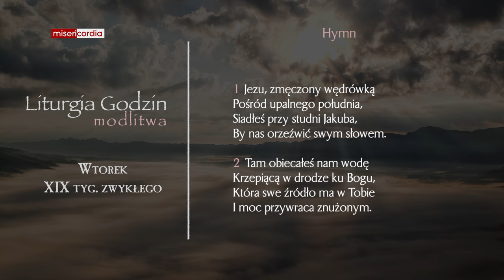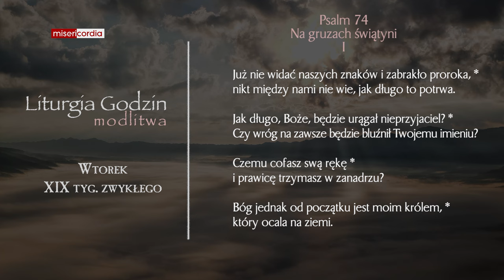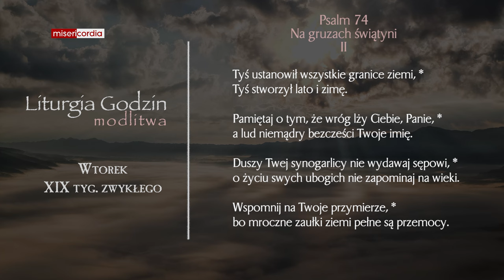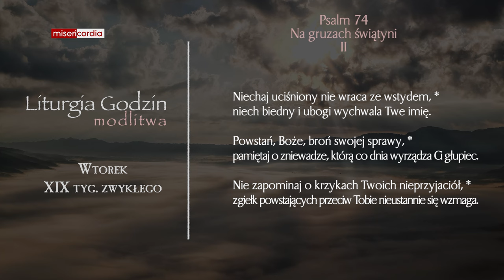Liturgia Godzin | Modlitwa Południowa | Wtorek, XIX tyg. zwykłego